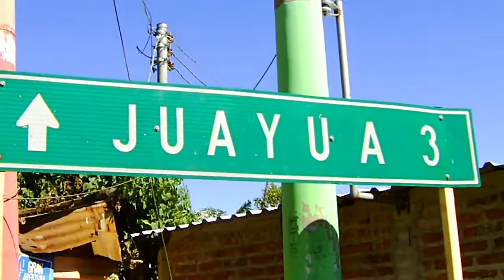AMABILEX NUEVO CANAL TV EN JUAYUA .AVI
ESTE ES EL SALUDO DEL PASTOR  Y DIRECTOR DE UNCION CHANNEL EN EL SALVADOR , ESTE ES EL LUGAR DESDE DONDE SE ESTARA ABRIENDO  EL TERECER CANAL DE TV.